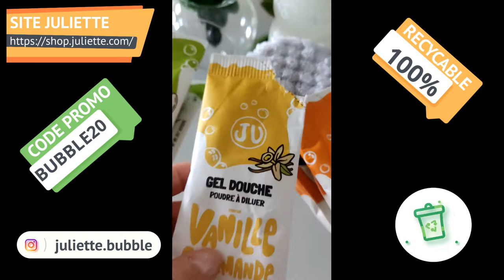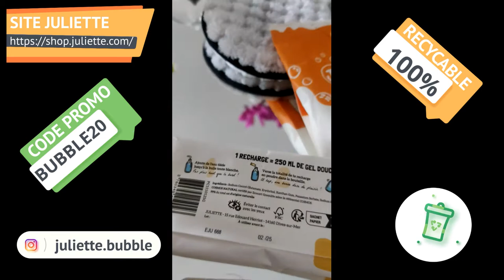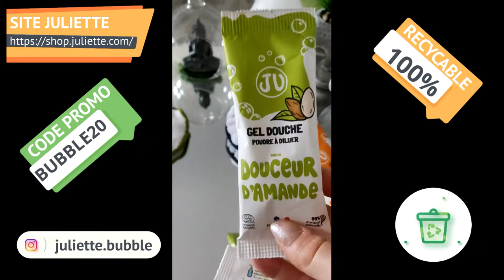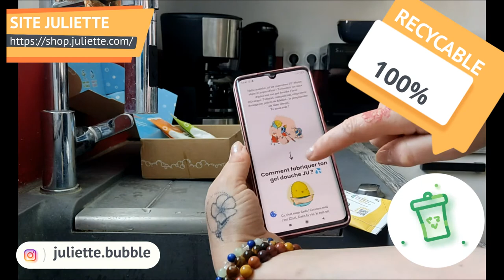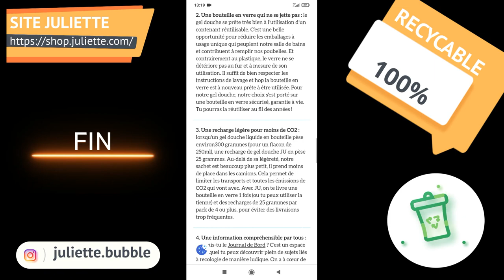Comment faire son Gel douche Juliette 🧴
DÉROULE POUR PLUS D'INFO ⬇️
Hello  ♥‿♥
Je te parle aujourd'hui du 🧴GEL DOUCHE 🚿

Ohé du bateau !! Bienvenue à bord de Juliette ⛵️ @juliette.bubble

Chez Juliette, on sait que la préservation de l’Océan 🌊 sera une priorité des prochaines générations.

✊ On croit fort que prendre soin de l’Océan, c’est prendre soin de toi, de moi, de sa famille.

Comment on fait ça ? En proposant des produits du quotidien aussi respectueux de nous que de notre planète, sans JAMAIS jeter le PLAISIR par-dessus bord ✨ !
On veut des produits ludiques, pratiques et A-GRÉA-BLES ! Notre but ?
Faire le tour de toutes les pièces de la maison 🏠 pour proposer des alternatives rechargeables aux produits remplis d’eau contenus dans des bouteilles en plastique à usage unique, le tout imaginé et fabriqué en France 🇫🇷.
On a commencé par la salle de bains avec notre gamme hygiène JU en poudre à diluer (gels douche, lavant mains, dentifrice…) puis on a vogué vers la cuisine et la buanderie avec la gamme de produits ménagers concentrés Pimpant (lessive, savon vaisselle, sprays ménagers…). Et on ne compte pas s’arrêter là car de grosses surprises arrivent très bientôt 👀!
En cliquant dessus, on tombe directement sur le site et la réduction s’applique automatiquement au moment du paiement 😊
Ensemble, c’est que du bon à l’horizon ! 💙

🌱 Certifié Ecocert Cosmos Natural
🥕 Note Yuka : 100/100 et INCI Beauty : 19.2/20
Prêt en 20 min
Sans transport d’eau
99% d’origine naturelle
Fabriqué en Normandie

3 parfums gel douche 🥰

1- Douceur d'Amande 💚
2- Vanille Gourmande 🌼
3- Fleur d'Oranger 🍊

MON AVIS :
Produits ludiques bons pour la santé et la planète, rechargeables, Pratique, sa mousse comme il le faut et ça sent hyper bon.

D'ailleurs, c'est quoi ton parfum de gel douche préféré ?

Merci à @pimpant   et  @hivencybyskeepers8929   pour cette magnifique collaboration